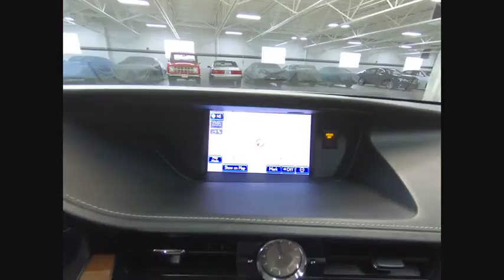2014 Lexus ES Orland Park IL PD6308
2014 Lexus ES 300h

CARFAX One-Owner. Clean CARFAX. Starfire Pearl 2014 Lexus ES 300h FWD eCVT 2.5L I4 DOHC 16V VVT-i NAVIGATION!, BOUGHT HERE SERVICED HERE!, ONE OWNER!, GREAT VEHICLE HISTORY!, PARK ASSIST, BACK UP CAMERA, BSM, HEATED AND COOLED SEATS!, Climate Control Seats, Genuine Bamboo Wood Trim, Intuitive Parking Assist, Leather Interior, Luxury Package w/Bamboo Trim, Memory Driver Seat, Memory Exterior Mirrors, Memory Steering Wheel, Navigation System, Semi-Aniline Leather Seat Trim.brbrRecent Arrival! 39/40 Highway/City MPGbrbrAwards:br  * 2014 KBB.com 10 Best Luxury Cars Under $40,000   * 2014 KBB.com Brand Image Awards   * 2014 KBB.com Best Resale Value Awards   * 2014 KBB.com 5-Year Cost to Own Awards